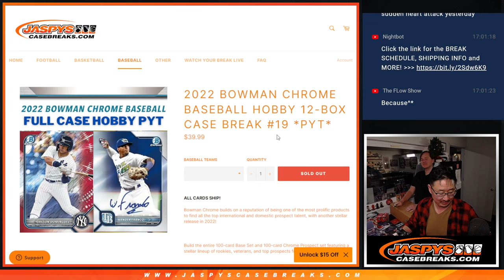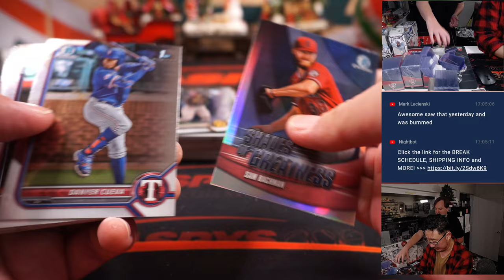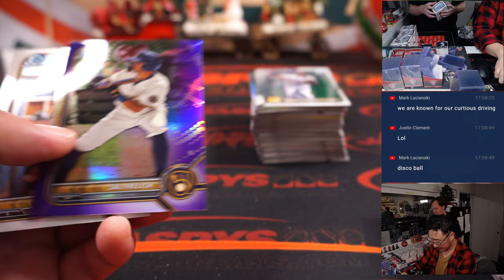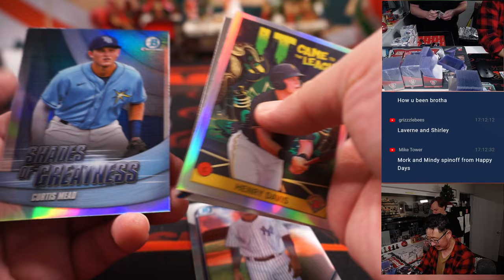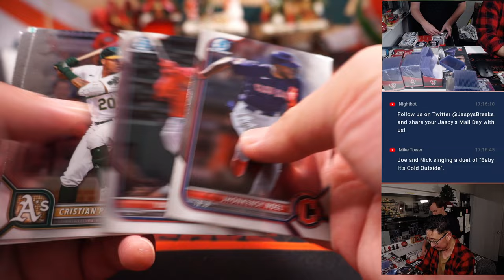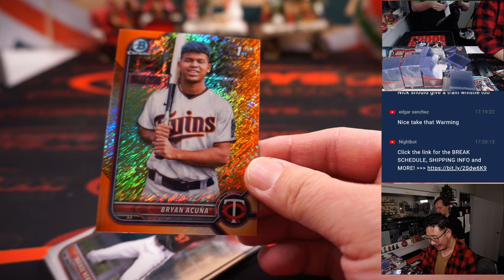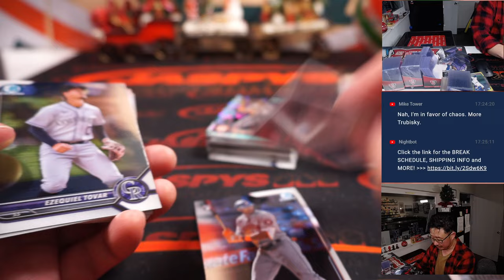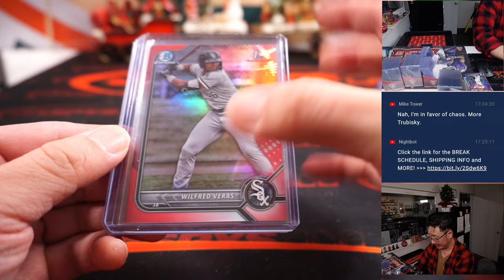M, 12.12.22 ~ 2022 BOWMAN CHROME BASEBALL HOBBY 12-BOX CASE BREAK #19 *PYT*